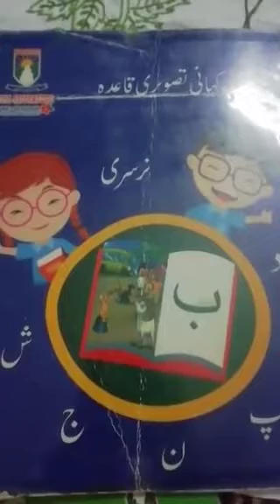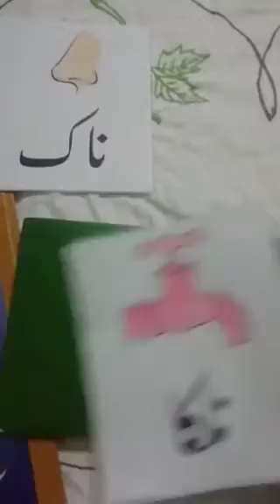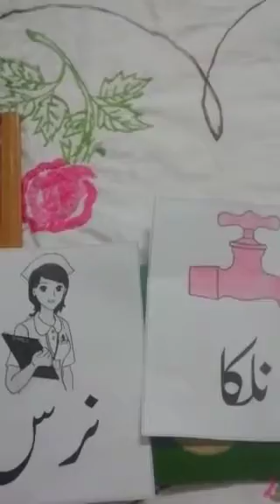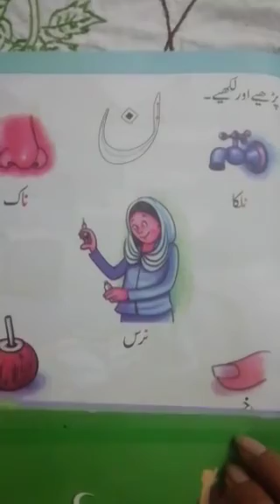Nursery Urdu Topic # حرف ن کی پہچان